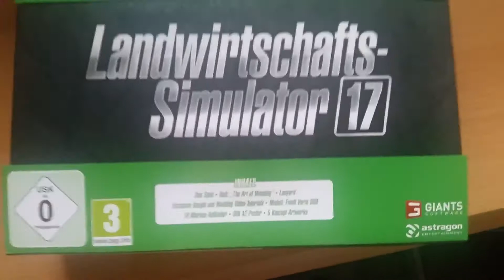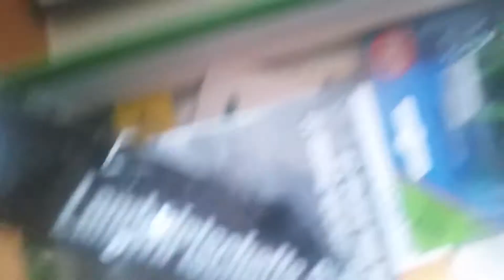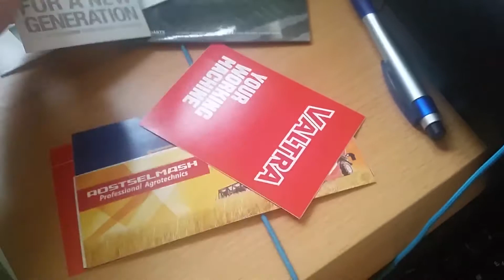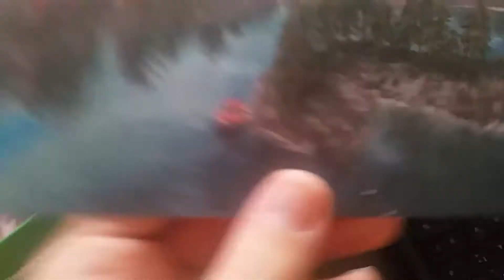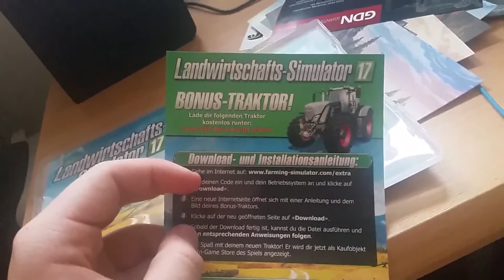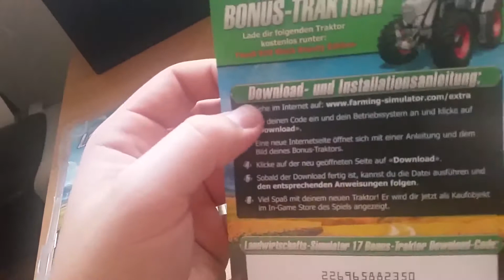LS 17 Unboxing !!!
Wir zocken Simulatoren besitzt auch einen eigenen TS3 Server wer Lust hat kann sich mahl sehen lassen. ( 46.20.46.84:10145).